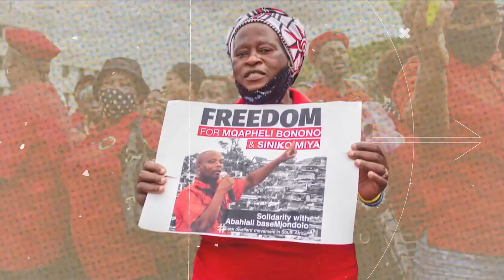Daily Debrief: ICJ conducts hearings on Israeli occupation of Palestine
- Countries across the world condemn Israeli occupation of Palestine
- EU approves 13th round of sanctions against Russia